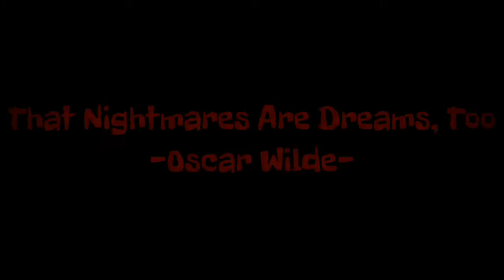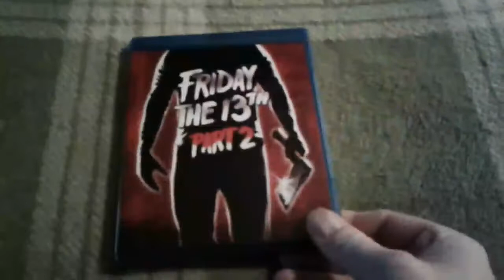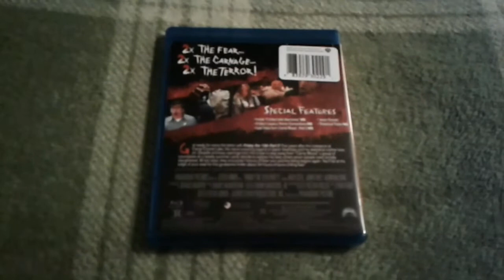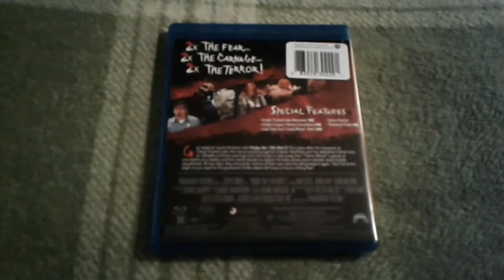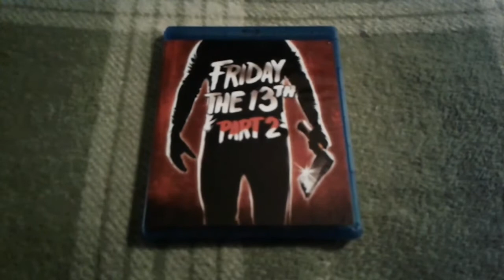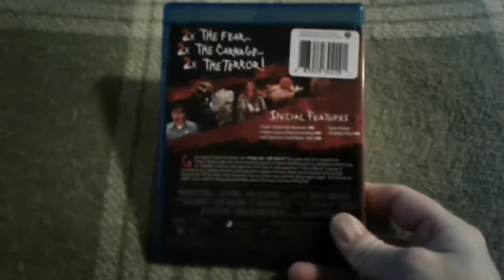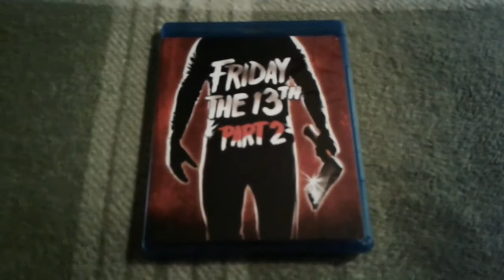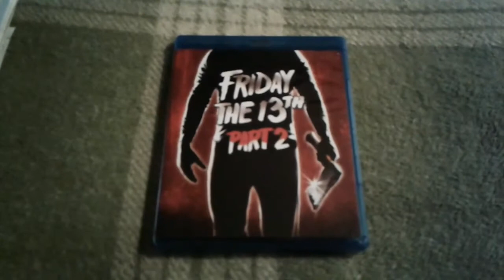Horrific Nightmares Reviews "Friday the 13th part 2" for TheHORRORman's Slashback Challenge